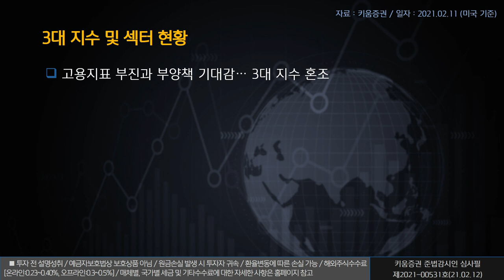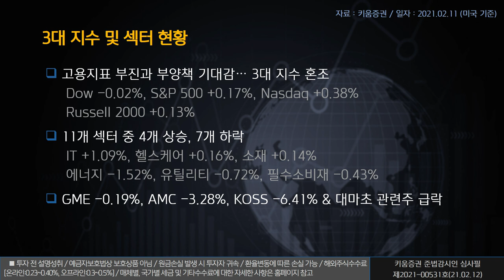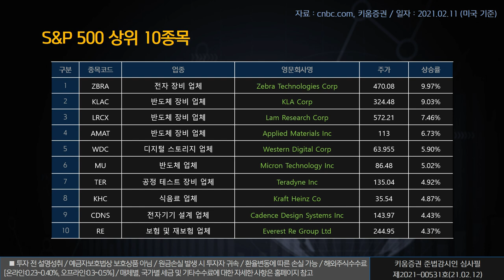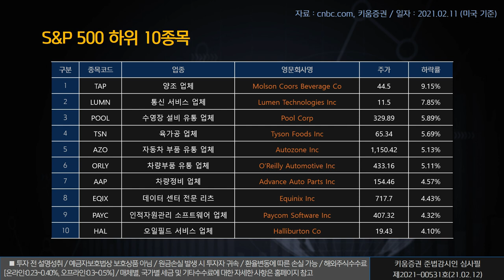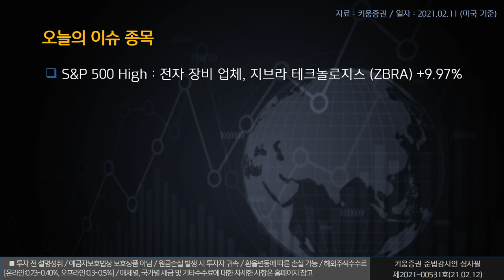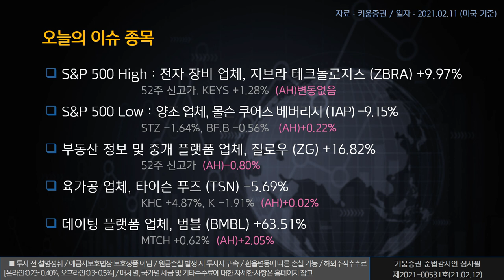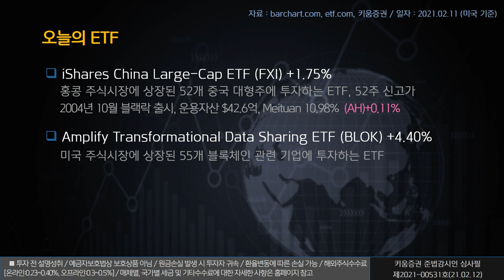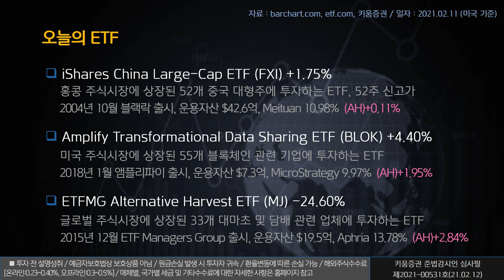열일안차의 미국증시 빅6&특징주ㅣ질로우 그룹, 타이슨 푸즈, 범블 (해외주식/21.02.12)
오늘의 미국증시 특징종목은 질로우 그룹, 타이슨 푸즈, 범블입니다.